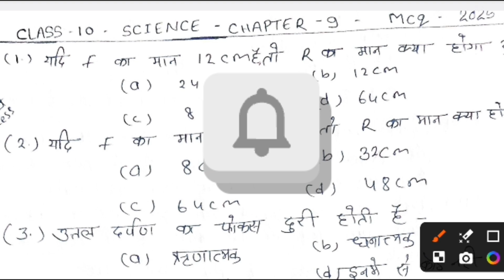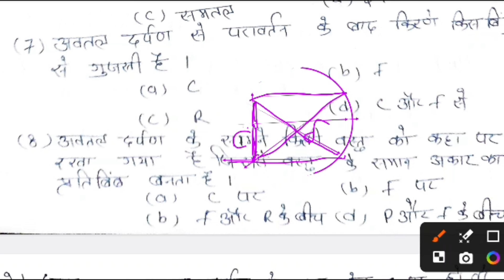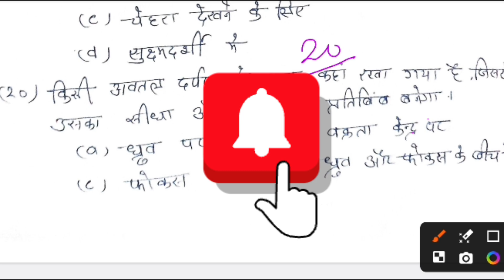Class 10 science Chapter 9 प्रकाश - परावर्तन तथा अपवर्तन 20 mcq For Board Exam Target 2025 Part2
Class 10 science Chapter 9 प्रकाश - परावर्तन तथा अपवर्तन 20 mcq For Board Exam Target 2025

Pdf link

class 10 science chapter 9 light
reflection and refraction
a
class 10 science chapter 9 assamese
medium
class 10 science chapter 9 in hindi
class 10 science chapter 9 question
answer
class 10 science chapter 9 hindi
medium
class 10 science chapter 9 heredity
and evolution
answer assamese medium
reflection and refraction question
answer

assamese medium
class 10 science chapter 9 mcq
class 10 science chapter9 mcq
question answer assamese medium
class 10 science chapter 9 mcq in
assamese
class 10 science chapter 9 mcq hindi
medium
hindi
class 9 science chapter 10
gravitation mcq

reflection and refraction mcq
class 9 science chapter 10 mcg
question answer